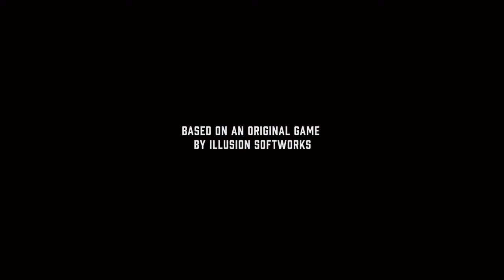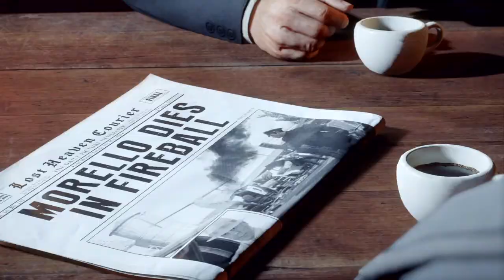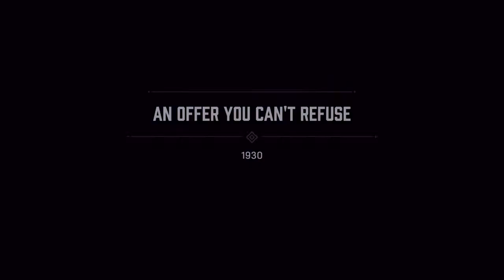Mafia: Definitive Edition | An Offer You Can't Refuse (Chapter 1)